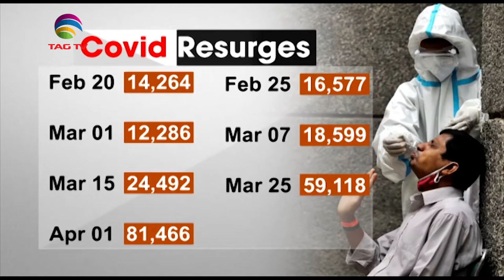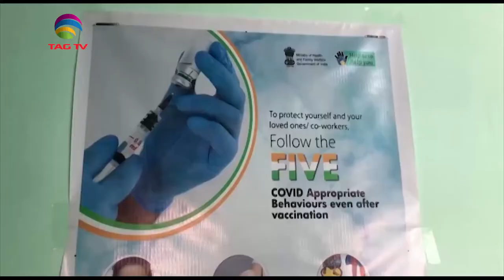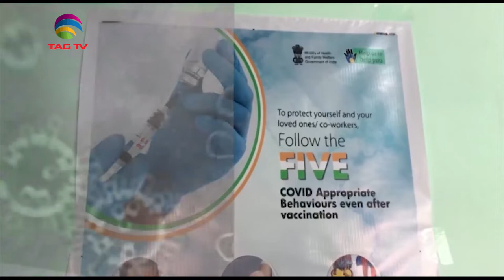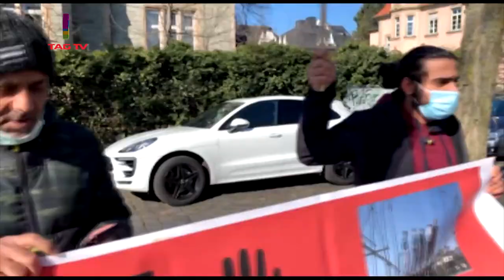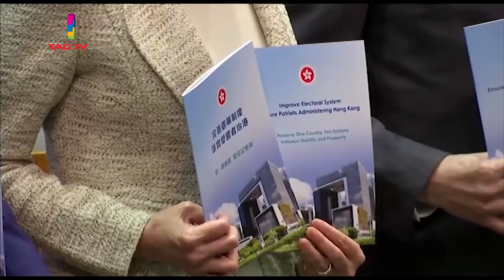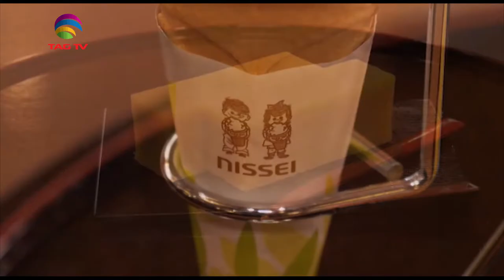Weekly News Roundup in South Asia Focus April 03, 2021 - South Asian Weekly News Show